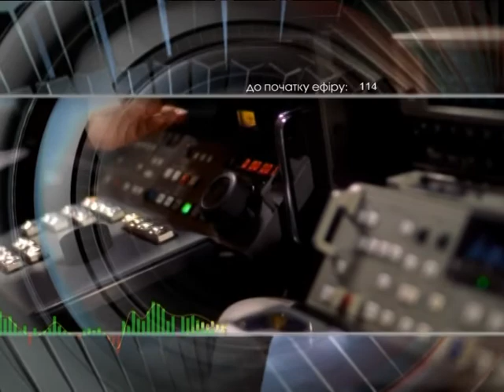Добрый вечер 23 04 16 Алексий